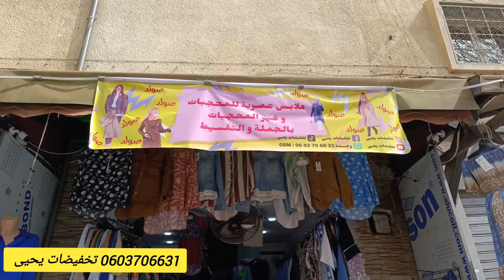موديلات حصرية هذ المرة آخر ماكاين🚨البوركيني لباسات شوميزات اونصومبلات عباءات جلباب خمارات كولشي يلبس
عاجل💥 تخفيضات خطيرة🤑🔥أحدث🔥 موديلات عباءة و فساتين تركية🇹🇷🇹🇷 ألوان صيفية وستايلات عالمية 💯 مقاسات 🚨
⛔موديلات صيفية رائعة بثمن خيالي🥳 اونصومبلات💣 شوميزات💥لباسات🚨من 4 سنوات الى 4xl كولشي يلبس ويتفركس🎊
نايضة عند تخفيضات يحيى⛔ برومو عيد الاضحى بنيات من 10حتى 16سنة عباءات جلابة اونصومبلات لباسات بوركيني
جديد تركي⛔عند براهيم برومو العيد🎊 والصيف😎 تفركسي💣يا لالة بموديلات تركية🇹🇷 راقية🔥 بثمن واعر💥
أشيك تنسيقات تركية للنساء والمحجبات💥4XXXL🎊 موديلات راقية💣 و محتشمة⛔ مقاسات والتوصيل متوفر كولشي Top🔥
موديلات تركية🇹🇷 راقية🔥تنسيقات محجبات وغير محجبات⛔برومو💥أروع ماكاين لصحابات الذوق الرفيع🚨 أرا برع🥳
⛔جديد الملابس التركية🔥Promo اونصومبلات خطيرة عباءات أنيقة كسوة العيد من 12🚨 عام كولشي يعيد🎊
وا البنات الأناقة جات💥عبايات تركية🇹🇷 اونصومبلات أطقم تركية شوميزات المقاسات 5XL التوصيل داخل وخارج المغرب
عاجل💥 عروض ملابس تركية خيالية Boutique Chahi# Mode تنسيقات محجبات و سيدات و بنوتات كيوت🤩

جولة في محل ملابس تركية فقلب المدينة زنقة الصابوني وجدة 2024